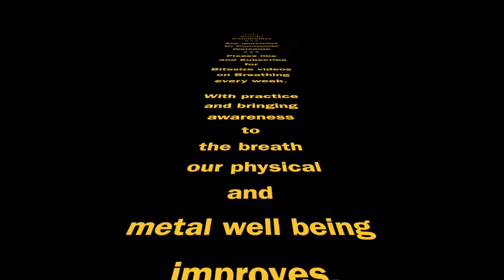Breath Works 3 Testimonials - boat Bernie filmed Dragonfly sky sing duo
Testimonials, does what it says on the tin. Anna Liz interviews. 3-2-1 Breathing. for Dragonfly sky harmony duo using boat in this video filmed by Bernie!